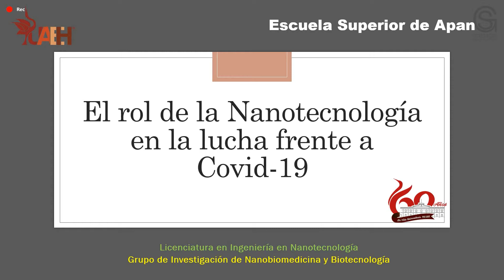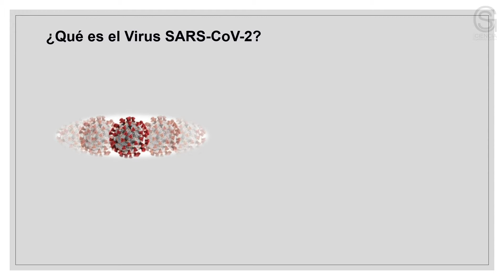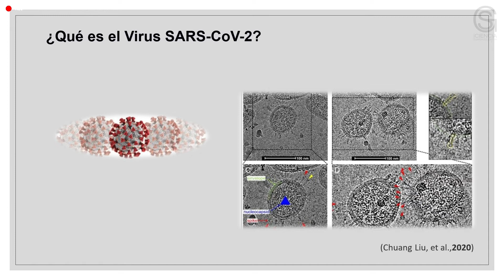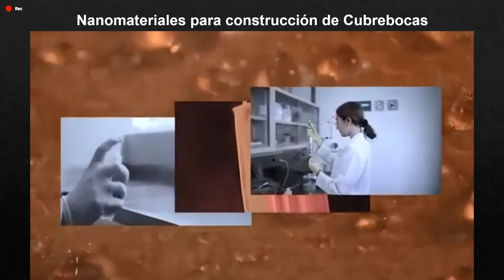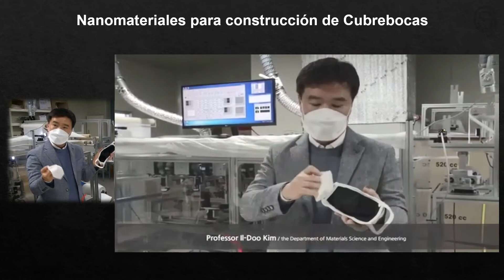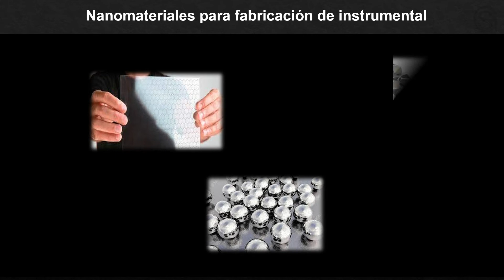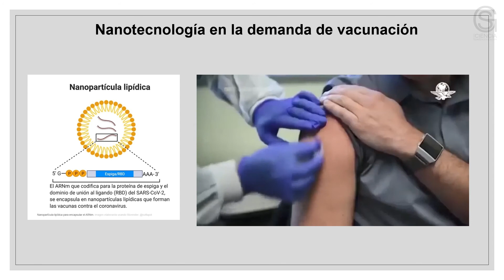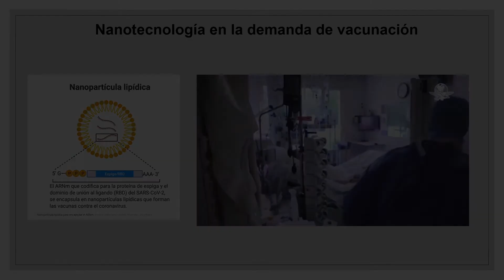El rol de la Nanotecnología en la lucha frente a COVID-19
Resumen o introducción del curso:

La rápida propagación del virus SARS-CoV-2 en la población mundial ha puesto en jaque a la investigación y exploración para la generación de vacunas o acciones que permitan satisfacer, cubrir o actuar frente a las necesidades de combatir la pandemia. Para afrontar la problemática un gran despunte de ciencia y tecnología se vio reflejada en la acción de reducir el número de contagiados y decesos humanos. Una ciencia que permitió implementar contribuciones importantes es la Nanotecnología, la cual aplica los conocimientos multidisciplinarios para mejorar de las deficiencias y afrontar los retos actuales.

Objetivo general del curso:

Conocer las aportaciones de la nanotecnología mediante su incursión de métodos y técnicas para afrontar la pandemia provocada por el Virus SAR-CoV-2

Pre-requisitos o conocimientos previos para el curso:

-Introducción a la Nanociencia y Nanotecnología

Bibliografía y/o Cibergrafía:

Andersen, Kristian G., Andrew Rambaut, W. Ian Lipkin, Edward C. Holmes y Robert F. Garry. (2020). The proximal origin of SARS-CoV-2. Nature Medicine, 26: 450-52.

Chen, Zhenhua, Zhigao Zhang, Xiangming Zhai, Yongyin Li, Li Lin, Hui Zhao, Lun Bian et al. (2020). Rapid and sensitive detection of anti-SARS-CoV-2 IgG using lanthanide-doped nanoparticles-based lateral flow immunoassay. Analytical Chemistry.

Huang, Chao, Tian Wen, Feng-juan Shi, Xiao-yan Zeng y Yong-jun Jiao. (2020a). Rapid detection of IgM antibodies against the SARS-CoV‑2 virus via colloidal gold nanoparticle-based lateral-flow assay. ACS OMEGA, 1-7.

Mazurkova, N. A., Yu E. Spitsyna, N. V. Shikina, Z. R. Ismagilov, S. N. Zagrebel’nyi y E. I. Ryabchikova. (2010). Interaction of titanium dioxide nanoparticles with influenza virus. Nanotechnologies in Russia, 5: 417-20.

Webbibligraphics